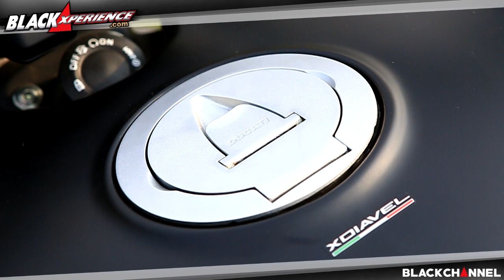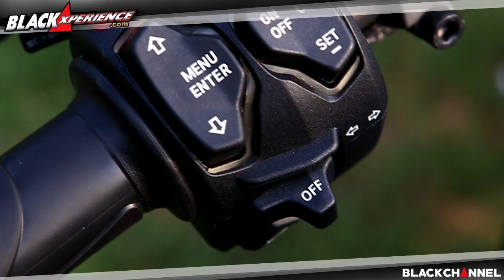Test Ride: Ducati xDiavel, perpaduan Italia dan Amerika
Saat pertama dikenalkan di ajang EICMA, di Milan, Italia, pada tahun lalu, Ducati xDiavel langsung dianugerahi Red Hot Award 2016 sebagai The Best Bike alias motor berpenampilan terbaik. Klik untuk detail